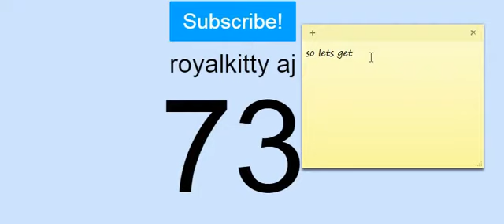100 subscribers giveaway